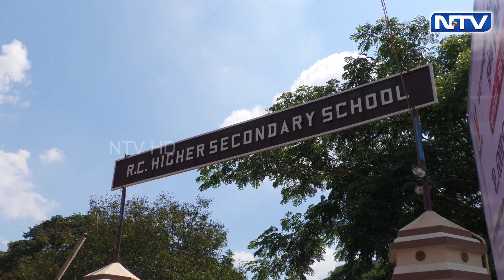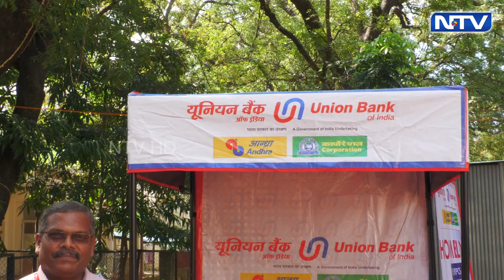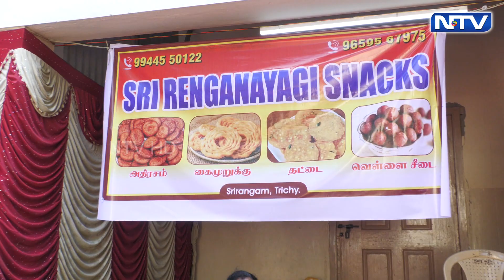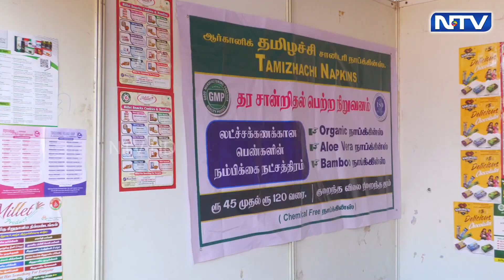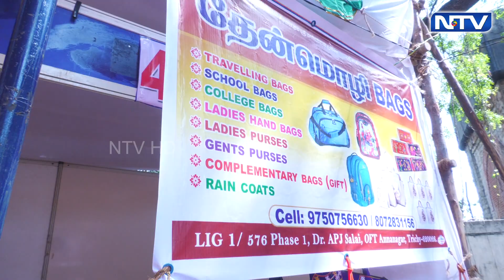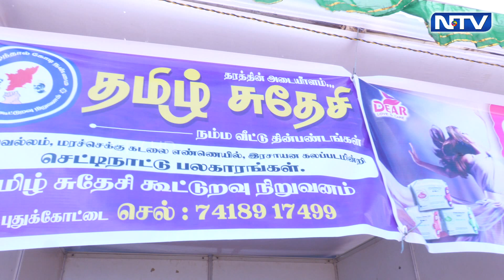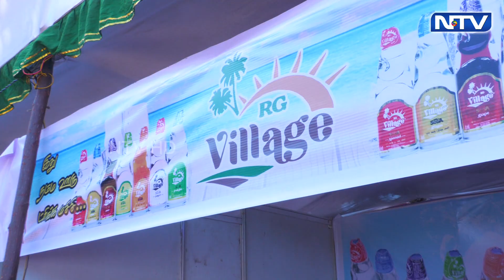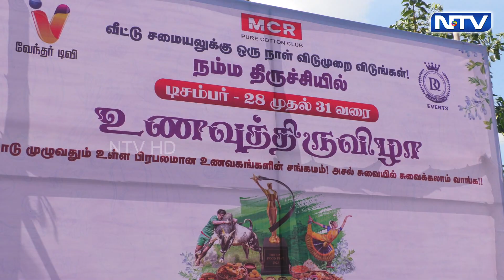திருச்சி உணவு திருவிழா | 28 - 31 December 2022 | R.C.மேல்நிலை பள்ளி, ஜங்க்ஷன் | Trichy Food Festival